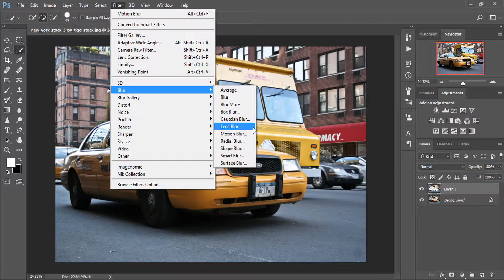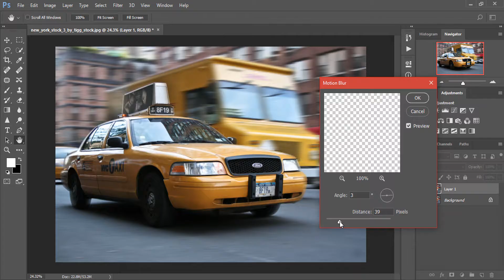Create Motion Blur In Photoshop CC 2017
How To Add Motion Blur In Photos . Photoshop CC 2017 .